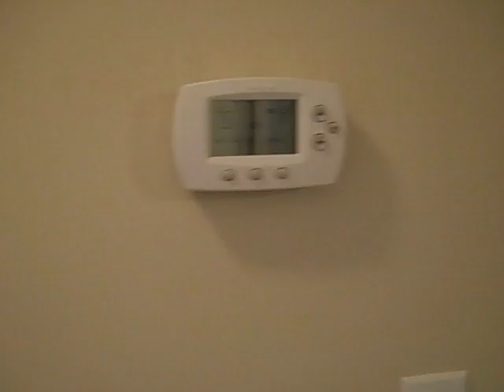17 Wood Dr, Ruckersville VA 22968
Owner Financing and Rent-to-Own Available!!!

This fantastic 3 bedroom 2.5 bath home is located on a corner lot and is  FULLY RENOVATED with new carpet, paint, ceramic tile, and antique accents.  The kitchen boasts brand new beautiful maple cabinets with soft close hinges, granite countertops, and brand new stainless steel appliances.  Just steps away is a cute dining area on ceramic tile looking out on a brand new back deck surrounded by beautiful woods.  The downstairs basement has been completely finished to include a HUGE den that is perfect for entertaining guests or having as a play/rec-room.  A separate room set off to the side would be perfect for a downstairs office or extra bedroom.  A spacious laundry room with hanging cabinets and folding space is now available and perfect for extra storage if needed.  And don't forget the back deck!  Brand new and welcoming for after work or weekend lounging/cookouts.  Enjoy the quiet of the wooded backyard while sitting in your adirondack and reading the morning paper.

Only a short drive to the brand new Lowes and Wal-Mart at the 29/33 intersection this house will not last long!  Owner financing and Rent-to-Own is available and with all the upgrades and renovations at $197,900 this is a great deal.

Directions:  From Charlottesville, take 29 N into Ruckersville until you reach the light at Rte 33.  Turn left at the light and go approximately 3 miles.  Once past the light at Amicus road turn right onto STEPHENS LOOP.  Go approximately 1 mile and you will see the house on the corner of WOOD and STEPHENS LOOP.  There will be a For Sale By Owner sign in the yard along with yellow Owner Financing signs.